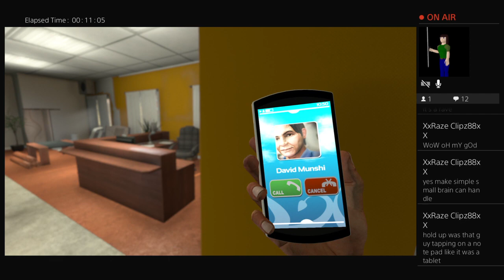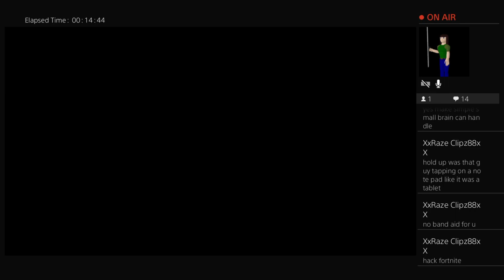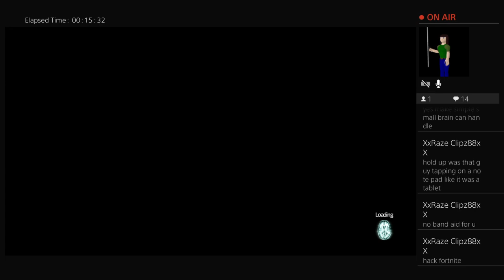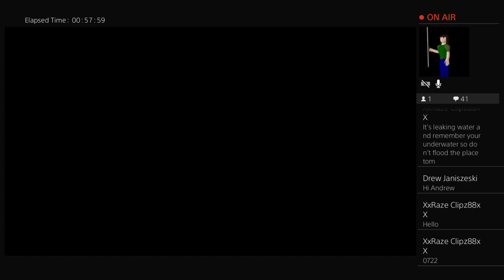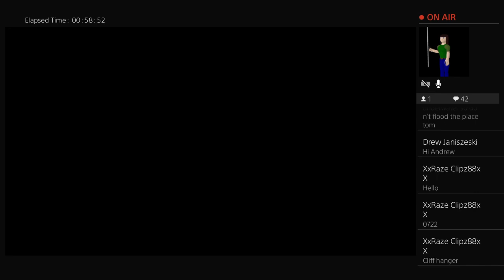SOMA-Part 1.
Spooky, Ooooooooooooooo